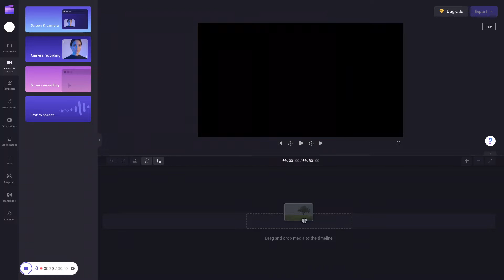do these albums have skips reaction